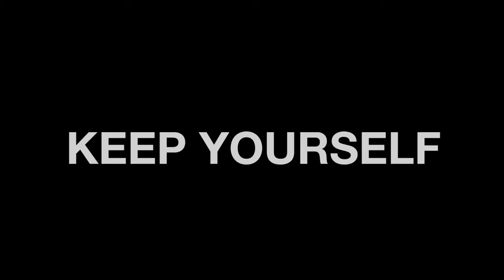Acid JAC - Keep Yourself (Live)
Acid JAC performing Keep Yourself live @ the Blind Beggar in Calgary, Alberta.

Shot on two Canon Rebel T2is. Audio recorded with a Zoom H4N.

Big thanks to Owen Conti for coming out and contributing footage, batteries and SD cards!